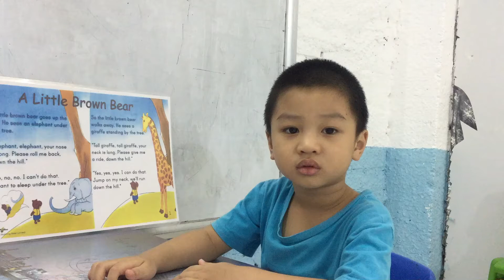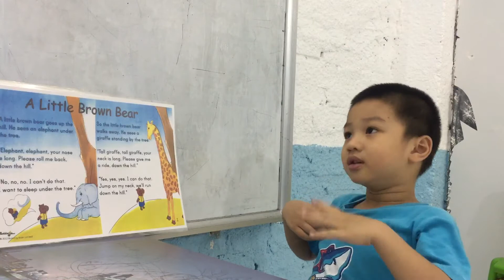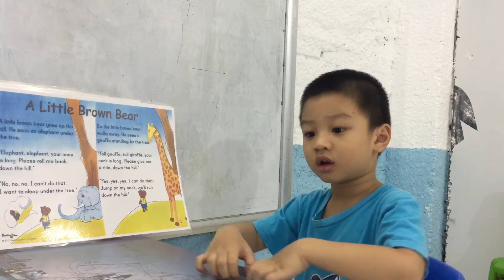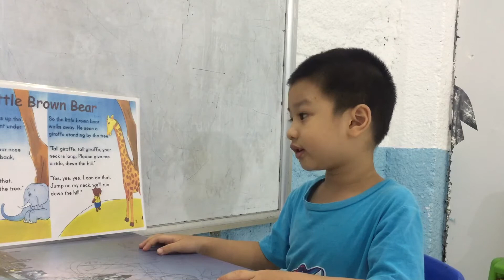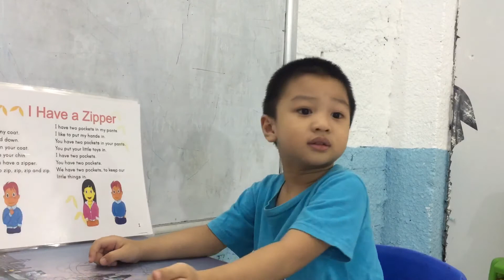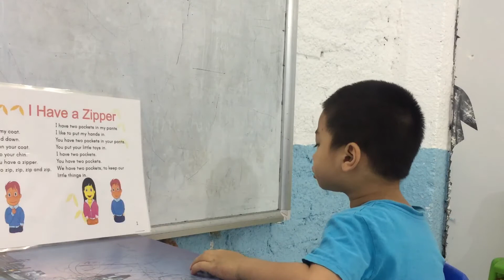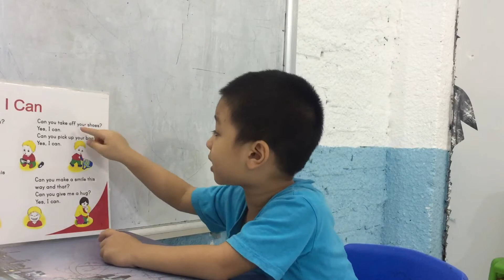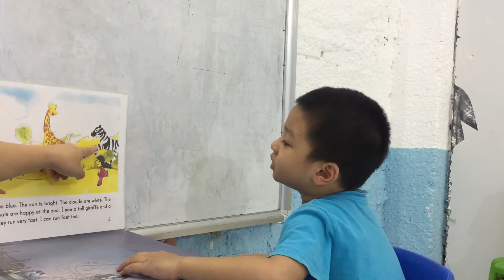Bob - Step 2- Bean 4